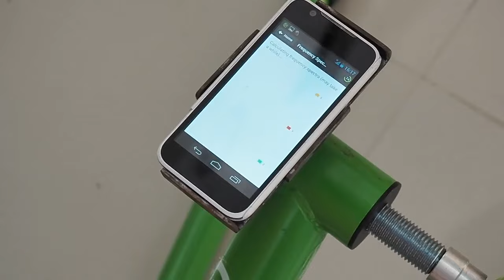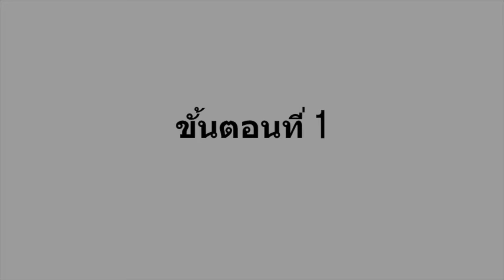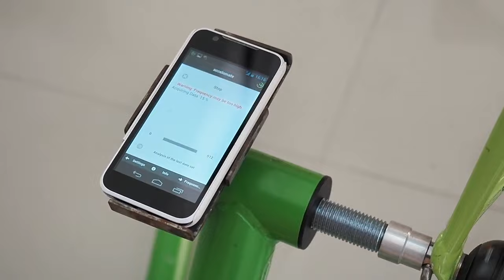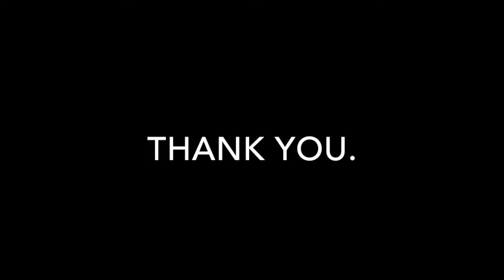DFM (Dynamic Force Matching)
DFM คืออะไร? ทำไมต้องทำ DFM? ทำแล้วได้อะไร?
หาคำตอบได้ที่นี้